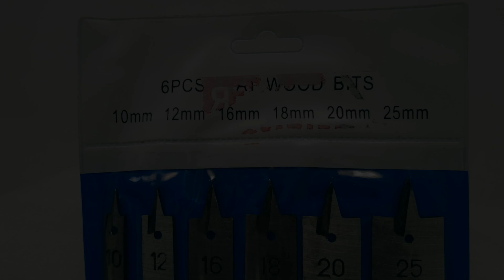PowerHouse 6 Pcs Flat Drill Set W02006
POW.DRI.105603374